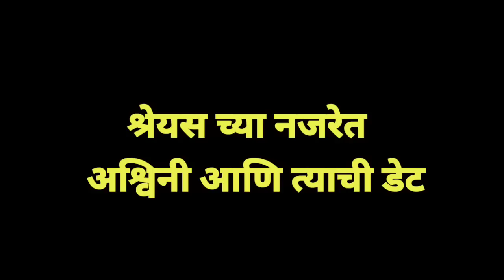विद्युतची हुशारकी माहेरी उज्वलाने फटकारली शिल्पी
विद्युतचा संशय तर माहेरी उज्वलाने फटकारली शिल्पी